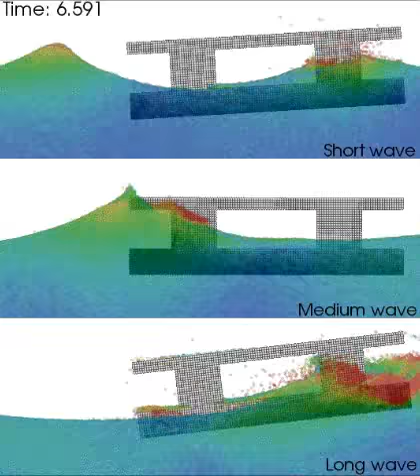Wave impact on semi-submersible platform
Motion and loads of a simplified full-scale floating semi-submersible platform model computed by MPS-TPN/USP considering large amplitude waves and different wave lengths.
The color scale indicates the magnitude of the velocity of the fluid particles.
reference: BELLEZI, C. A.; CHENG, L. Y.
"Study of wave impact onto a semi-submersible platform using Moving Particles Semi-Implicit (MPS) method".
Proceedings of the 10th World Congress on Computational Mechanics (WCCM 2012), pp. 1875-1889, 2014.